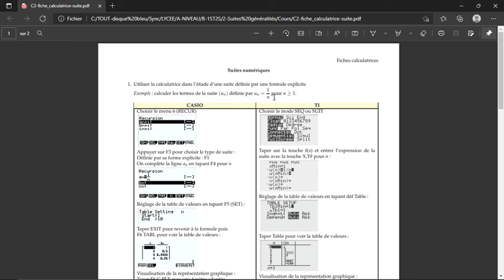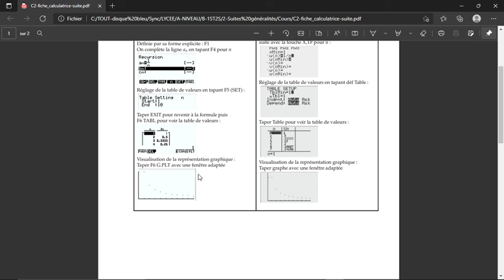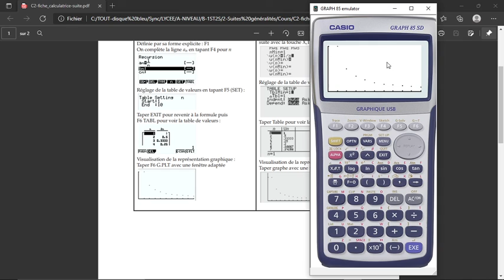SUITE EXPLICITE CASIO